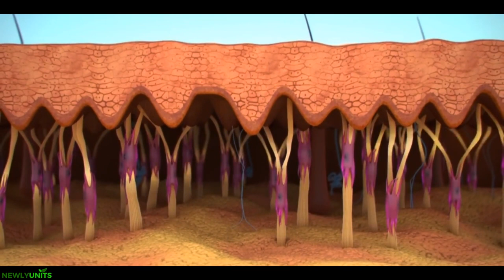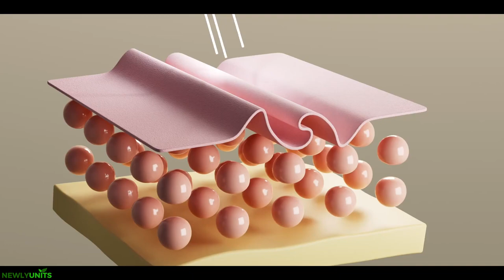හම රැලි වැටෙන්නෙ ඇයි 😨| How wrinkles are formed on our skin ? in sinhala | hama rali watima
වයසට යෑමේ ස්වභාවික අංගයක් වන රැලි වඩාත් කැපී පෙනෙන්නේ මුහුණ, බෙල්ල, අත් සහ නළල වැනි හිරු එළියට නිරාවරණය වන සමේ ය. ජාන විද්‍යාව ප්‍රධාන වශයෙන් සමේ ව්‍යුහය සහ වයනය තීරණය කළද, හිරු එළියට නිරාවරණය වීම රැළි ඇතිවීමට ප්‍රධාන හේතුවකි, විශේෂයෙන් සැහැල්ලු සමක් ඇති පුද්ගලයින්ට. දූෂක සහ දුම්පානය ද රැලි වැටීමට දායක වේ.

As we age, wrinkles appear more noticeable in areas of skin that have been exposed to the sun, like the face, neck, hands, and forearms. Wrinkles are mostly caused by sun exposure, especially in those with light skin, even though genetics plays a major role in determining the structure and texture of the skin. Smoking and pollution are two other factors that cause wrinkles.